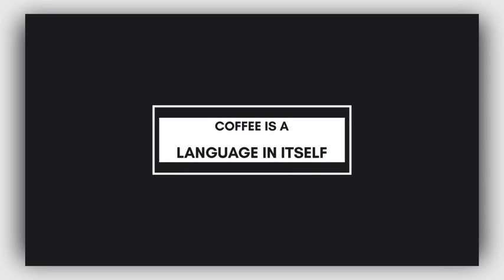Typography - Essential Graphics. MOGRT (Best Premiere Pro Projects)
CAUTION: This is a Adobe Premiere Pro project. See Adobe After Effects version here

LAST UPDATED – v1.1: Now the font can be changed easily. Users of the CC 2019 version of the Premiere Pro can easily change the font.

Descriptions:

20 title animations
PremierePro 2017.2 or high versions
Full text, color and duration control (FULL CONTROL)
You can easily change the font (and more settings) of the text
REMINDER: To use the template in Premiere, you will also may need the After Effects TRIAL VERSION (it can also be licensed – it does not matter) installed on your computer.
Music not included. You can buy from here